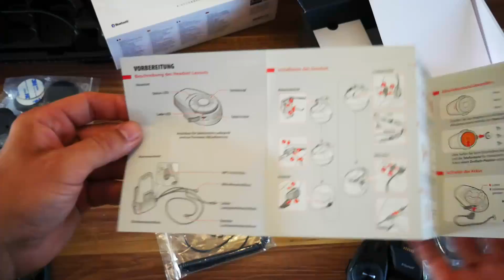🆕 Sena 10S Unboxing 🆕 Und Anbauen 🆕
Hier gehts zum Sena 10S dualpack:

Hier gibt es meine Spiegel nach denen ihr immer fragt :-D

Mein Motoröl:

Meine Handschuhe:

Handyhalter fürs Motorrad:

Meine Kamera:

Mein Objektiv:

Meine Helmkamera:

Mein Helm-Mikrofon:

Mein Name ist Lars und ich betreibe hier diesen Kanal mit dem Ziel eine eigene tolle Comunity zu gründen und mich mit euch allen auseinader zu setzen.
Ich freue mich über jeden Konstruktiven Kommentar unter meinen Videos und habe es mir zur Aufgabe gemacht jede Frage zu beantworten und wenn ich es schaffe jeden einzelnen Kommentar von euch mit einem Feedback von mir zu beantworten. :-D